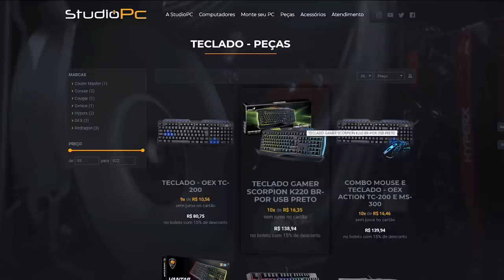UMA PLATAFORMA DE VIDRO SUPORTA QUANTAS PESSOAS NO GTA V?